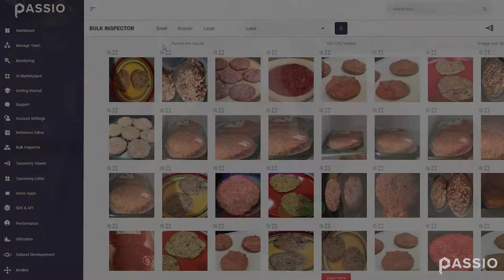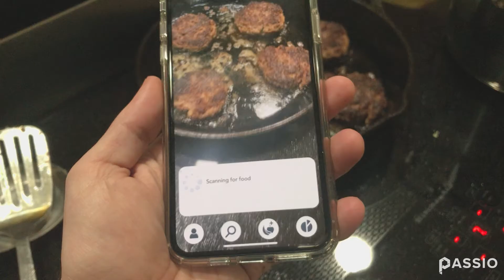Passio Mobile AI Platform Enabling Smart Ovens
Passio can enhance your appliances with the recognition of food doneness.
Check out how you can use computer vision to make your oven and your kitchen app intelligent!

About Passio
Passio is a machine learning company focused on mobile AI and AR technologies. Our Mobile AI Platform enables rapid development of AI/AR applications by providing ready-to-use mobile SDKs that create AI/AR-experiences right out of the box.

Passio's mission is to enable developers and companies to create AI/AR applications that make our world healthier, safer, more sustainable and more equitable. This mission is shared by our partners, customers and everyone on Passio's global team.

Our SDKs span multiple industries including fitness, healthcare, smart home, home remodel, aerospace and more. We are honored to be powering the global leader in fitness, MyFitnessPal, and the leading healthcare application, Anthem's Sydney Health among others.